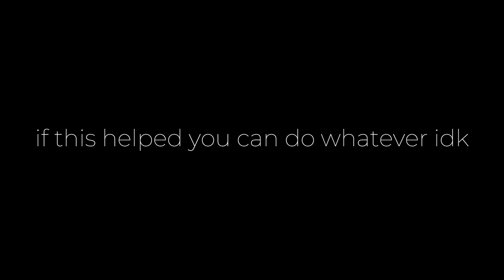how to enter nn_backrooms in social space (nico's nextbots) (PATCHED)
song by @nicopatty